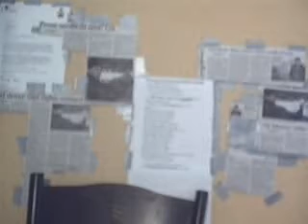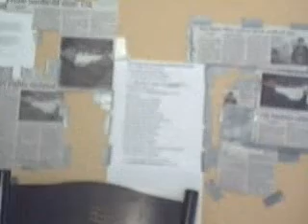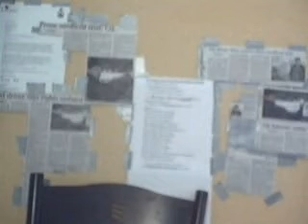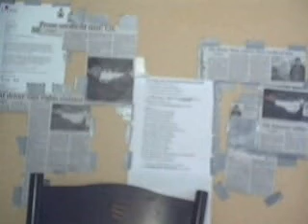Every Race is Equal When I C Discrimination My Soul Cry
Contesting Section 98 of ByLaw 03-105 of The City of Montreal relating to the Montreal Taxis. Discrimination Racism Harassment by Religion. Freedom of Expression & Religion. Quebec-Canadian Charters of Rights. Quebec's Reasonable-Accommodation Prejudice Legislation towards Immigrants & Minorities in Montreal. Taxi-Driver Transportation Employments.